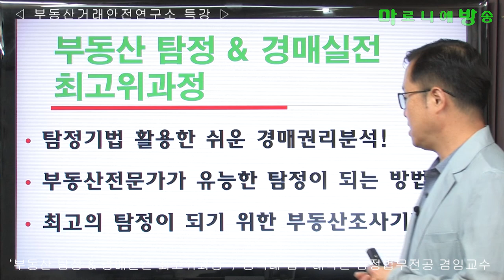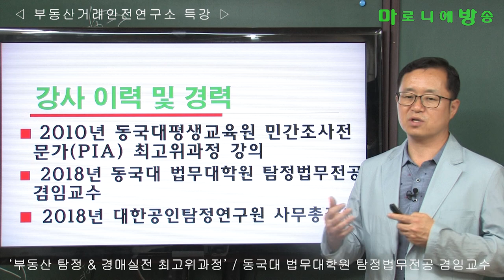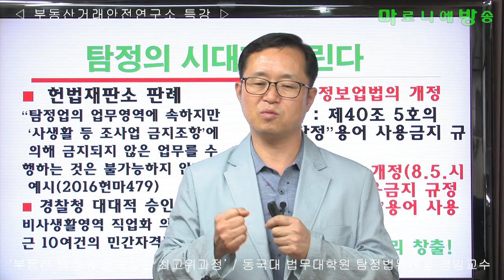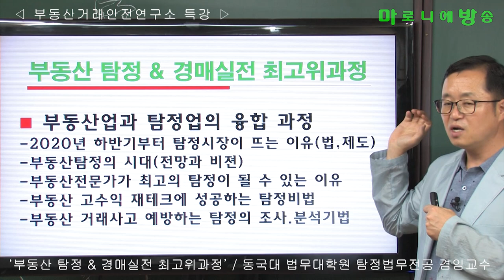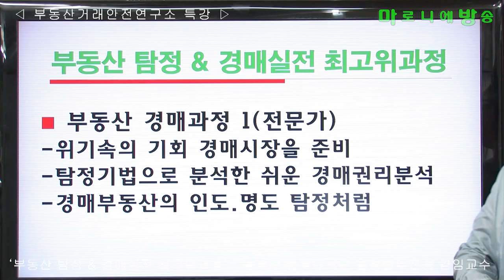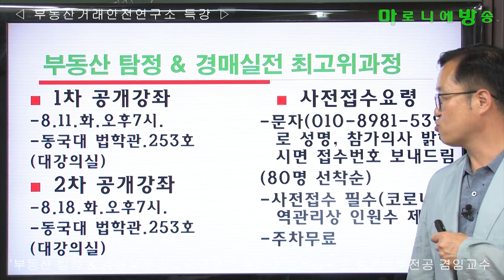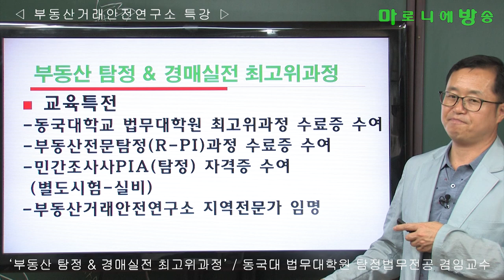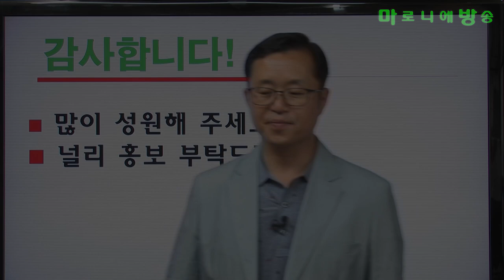'부동산 탐정의 시대가 열린다' / 윤현종 동국대 법무대학원 탐정법무전공 겸임교수 / 부동산안전거래연구소 특강